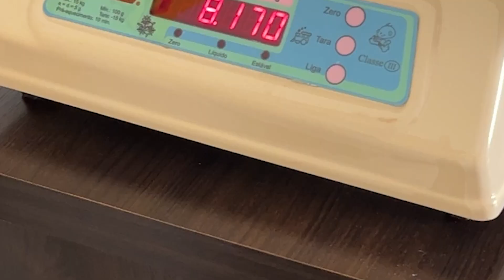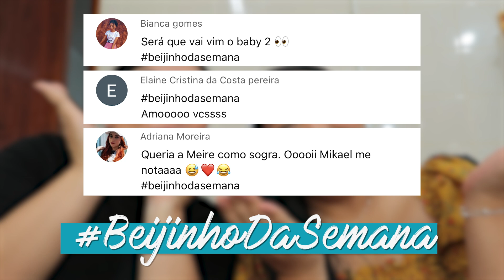24 HORAS COMEMORANDO O ANIVERSÁRIO DA JERU | Blog das irmãs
24 HORAS COMEMORANDO O ANIVERSÁRIO DA JERU | Blog das irmãs. Ficamos um dia inteiro comemorando o aniversário da Jeru. Fizemos várias comidas que ela gosta e comemos o bolo que fizemos.

Bem vindos ao canal Blog das irmãs, aqui vocês vão encontrar muita diversão entretenimento para você e sua família.

   ● MARU → @maru_tuzaki
   ● JERU → @jeru_tuzaki

☆ CANAL JERU E CHERU @JerueCheru
☆ CANAL MAROMBA @familiamar0mba
☆ CANAL TIA DO JOINHA @TiadoJoinha

24 HORAS COMEMORANDO O ANIVERSÁRIO DA JERU | Blog das irmãs